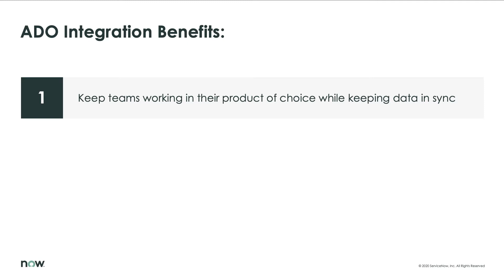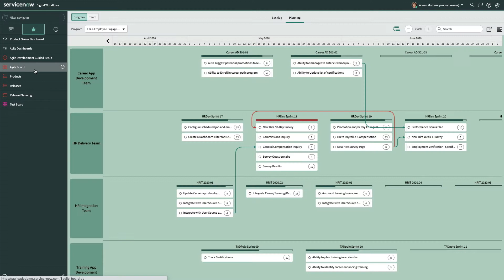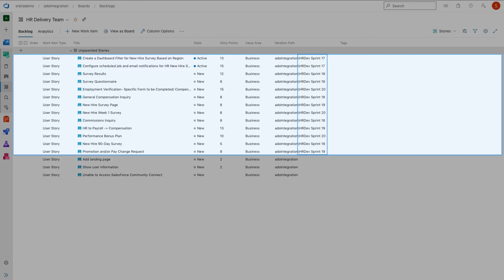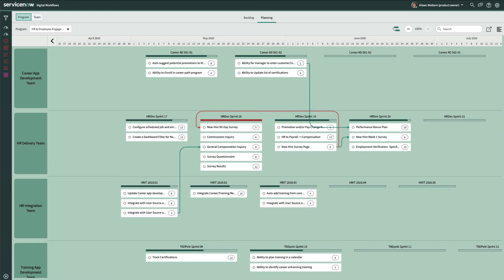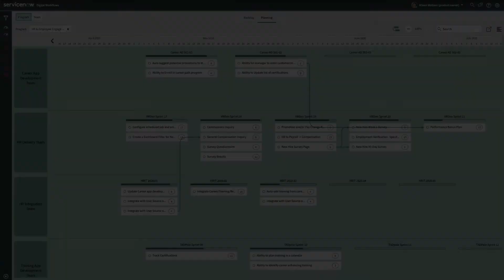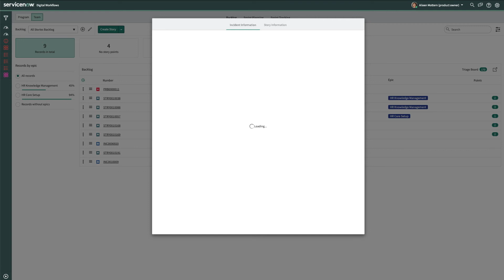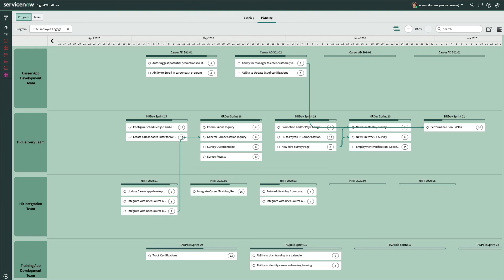ITBM Agile Development - ADO Integration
This video shows Microsoft Azure DevOps Integration for ServiceNow Agile Development which enables bi-directional synchronization between both systems. You'll see the demo from two different perspectives: (1) logged in to ServiceNow as a product owner using the ServiceNow Agile Board to get visibility into her teams’ capacity to do work, manage their backlog of stories, and to do sprint planning and sprint tracking; (2) and logged into Microsoft Azure DevOps as a developer who uses ADO to plan, build, and track his work.  See how the Agile Development ADO integration keeps the development team and the product owner on the same page as they make changes and updates in both systems.